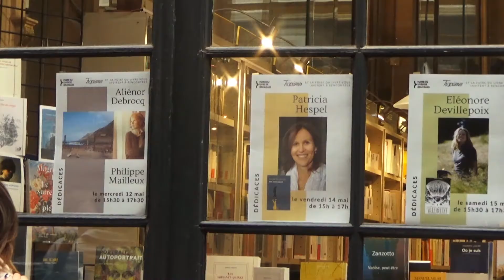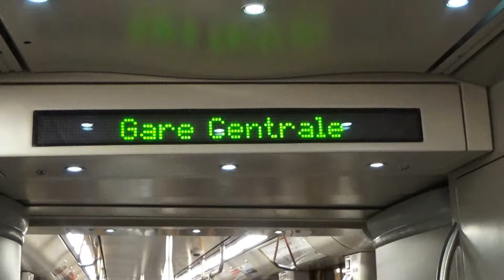Morgane Eeman et Marie Darah à la Foire du Livre de Bruxelles 2021 (dédicace)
Morgane Eeman & Marie Darah en dédicace à la librairie Tropismes à Bruxelles, après le Gueuloir poétique organisé par les éditions Maelström et la Foire du Livre de Bruxelles.

Références :
Au fond un jardinet étouffé, Morgane Eeman, éd. Maelström, 2019
Depuis que tu n'as pas tiré, Marie Darah, éd. Maelström, 2020